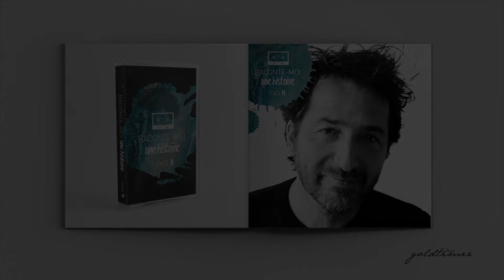La baigneuse de L.A. / Édouard Baer ( par Goldtimer )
Aujourd'hui :
La baigneuse de L.A.
Avec :
 Édouard Baer